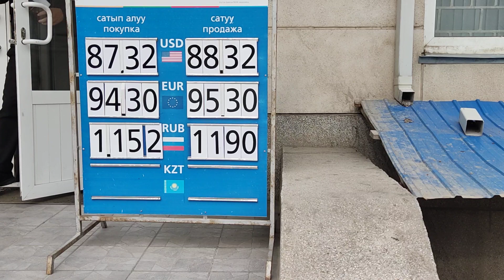Курс Валют 💰 | Рубль | Доллар | Евро | 15 март